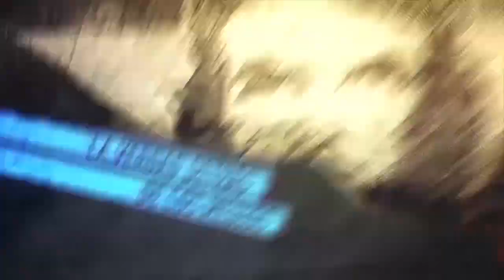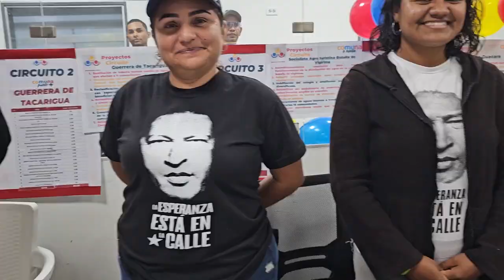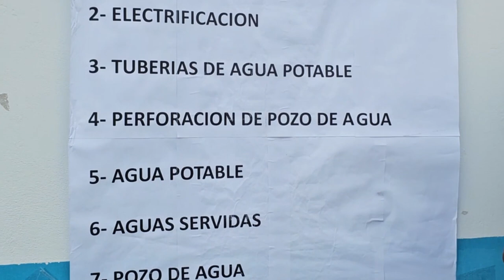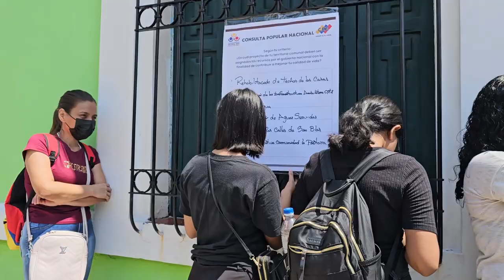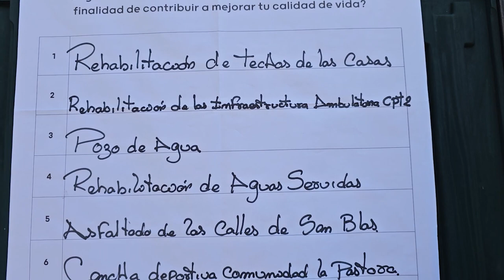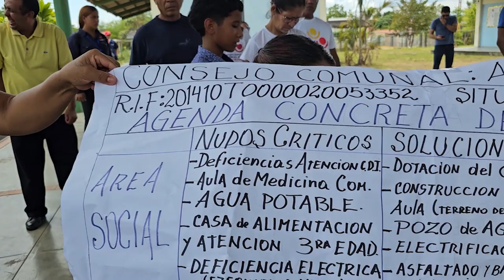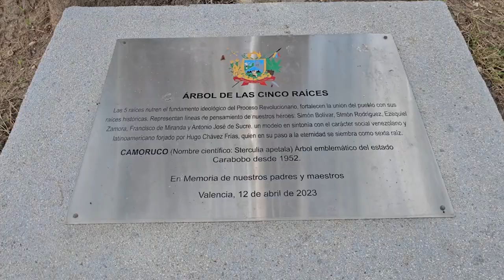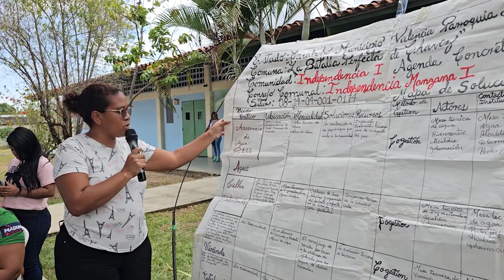Elecciones Comunales en la Revolución Venezolana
Cobertura especial de Resumen Latinoamericano en las primeras Elecciones Naciones de proyectos de las Comunas y Comisiones Comunales, 2024. La importancia del Poder Comunal como factor fundamental de la Revolución Bolivariana. Estuvimos en Valencia, la capital de Carabobo, presenciando este hecho histórico recogiendo las vivencias de las y los protagonistas.